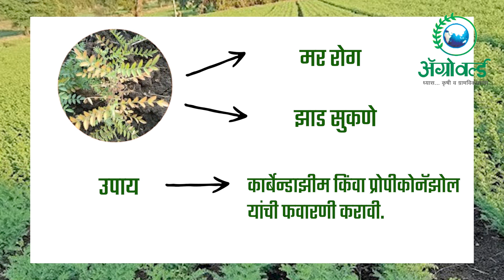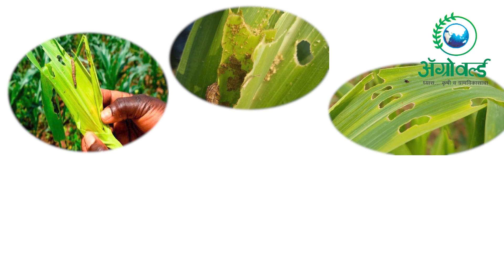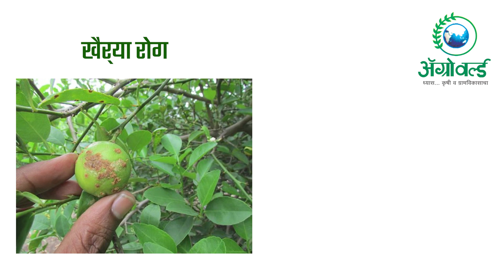अवकाळी पावसानंतरचे पीक व्यवस्थापन। Crop management ।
राज्यात अवकाळी पावसाने हजेरी लावली आहे. यामुळे अनेक ठिकाणी पिकांचे नुकसान झाले आहे. तसेच यामुळे पिकांवर रोगांचा प्रादुर्भाव होण्याची शक्यता आहे. या अवकाळी पावसाच्या परिस्थितीत शेतकऱ्यांनी घाबरून न जाता पिकांचे योग्य व्यवस्थापन केल्यास होणाऱ्या नुकसानीला आळा बसू शकतो. अवकाळी पावसाच्या परिस्थिती नेमके काय व्यवस्थापन केले पाहिजे यासंदर्भात आपण जाणून घेणार असून माहिती देत आहेत ममुराबाद येथील कृषी विज्ञान केंद्राचे कार्यक्रम समन्वयक डॉ. हेमंत बाहेती...